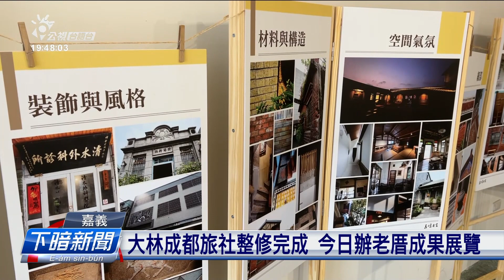大林成都旅社整修完成 今日辦老厝成果展覽 | 公視台語台 | 20231117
對1967年開始營運的大林成都旅社，捌見證大林上鬧熱的彼段歷史，對2020年開始整修到今，佇17這工正式啟用，而且為著欲予關心老建築保存的民眾，知影嘉義縣老建築目前的保存進度，成都旅社嘛佇17這日舉辦老厝計畫的成果展覽。

四節新聞 ：　逐工（每天）09:00 / 12:00 / 15:00（拜一至拜五） / 19:00